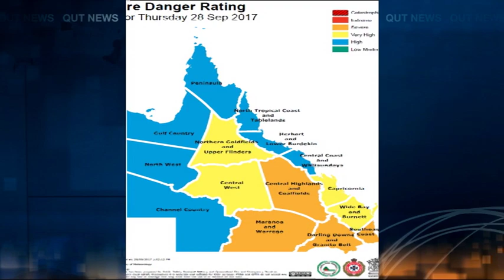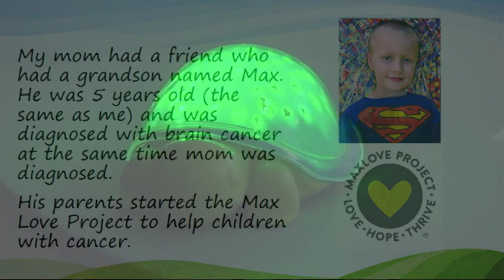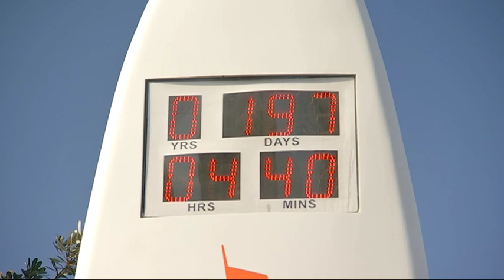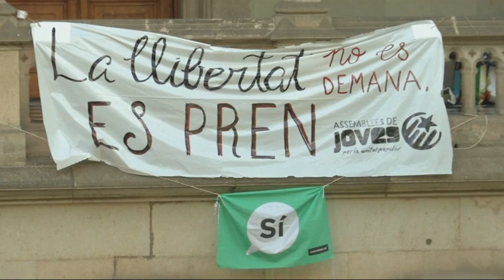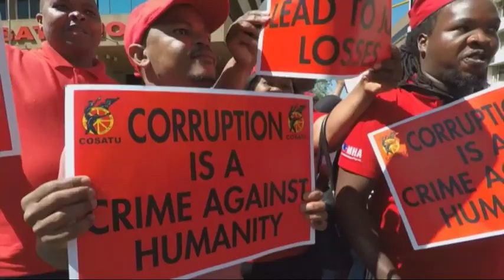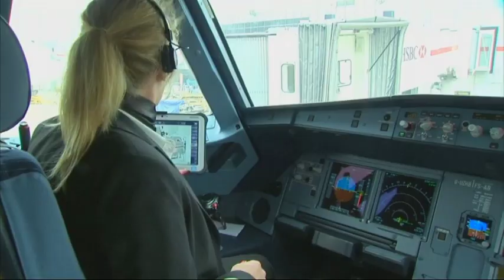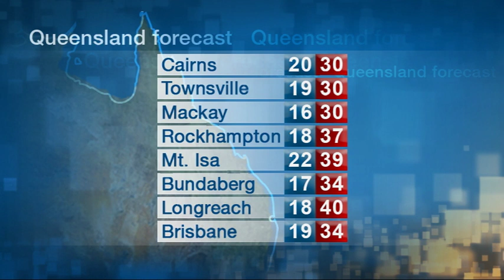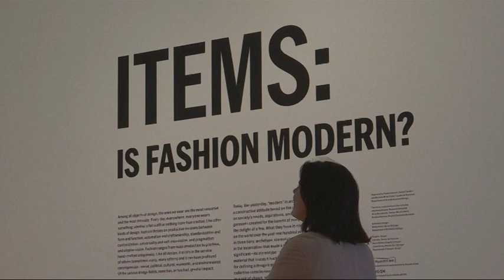QUT TV News - Thursday 28 September 2017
In the bulletin, Queensland's record-breaking heatwave has hit the state's southeast.

Redevelopment of Brisbane's historic Howard Smith Wharves is finally taking shape.

Anti-terror bollards will be installed along the route of the AFL grand final parade in Melbourne.

He's a little boy with a big heart, the nine-year-old raising funds for kids with cancer and lighting up their lives.

Another of our special reports on the 2018 Commonwealth Games.

And Storm Captain Cameron Smith has cemented his place as a Rugby League legend.